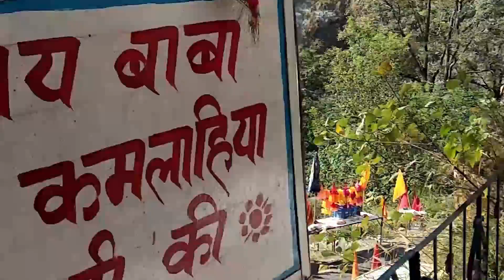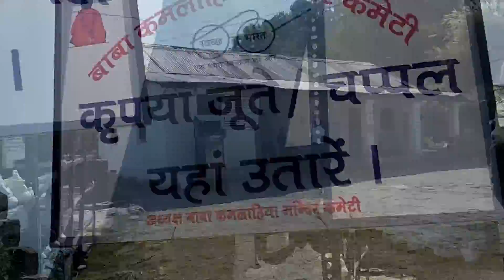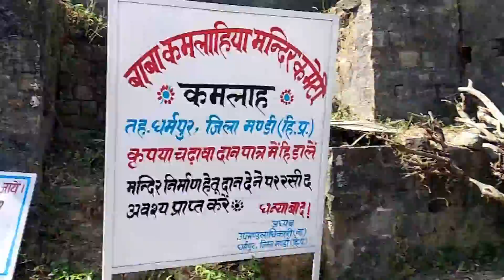Hiking to Kamlah Fort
This video is part of my Solo Trip 'Trudging the Turquoise Beas,  Oct-2020'